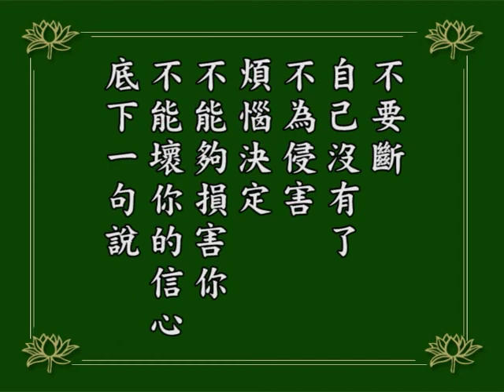淨空老法師｜念佛成佛｜信心要產生力量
一個有信心的人，說老實話，煩惱不生；還會生煩惱，信還沒有力。信有力的人，煩惱不會生了，為什麼？他心有主宰，他有專注。
譬如念佛人，這個信要是產生力量，他念念當中只有西方極樂世界，他還有什麼煩惱？這個世界不過是暫住幾天而已，旅館，在那裡休息一下，你好也好，不好也好，為什麼？與我不相干，我兩天就走了，我不會跟你們計較，就什麼煩惱都沒有了。
人為什麼會煩惱？就是把這個世間當作老家，於人、於事樣樣都計較，這個煩惱就沒完沒了。
對於淨宗真正產生信心，一定是身心世界一切放下，這就是『能破煩惱』。這個方法真是妙絕了，煩惱障不斷，自然就沒有了，這個高明！
所以這個法門叫妙法，很有道理，不要斷，自己沒有了。『不為侵害』，煩惱決定不能損害你，不能壞你的信心。
1984/12